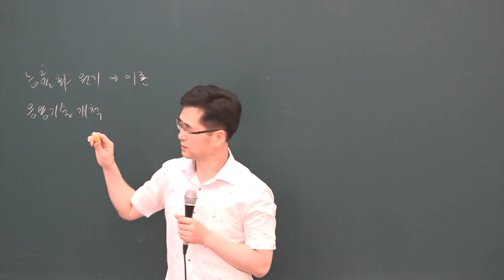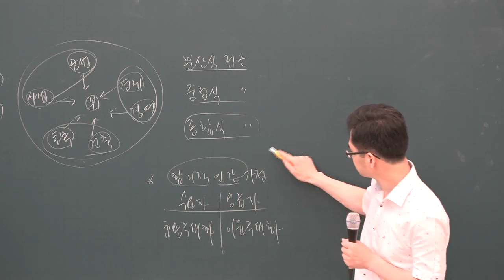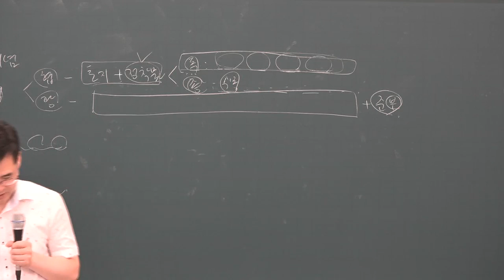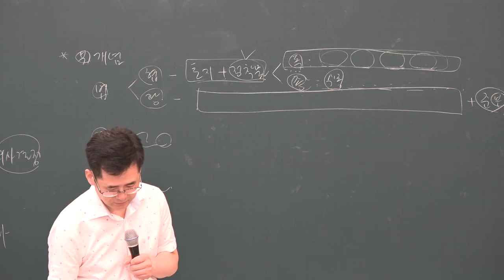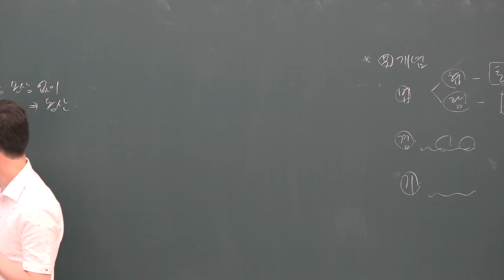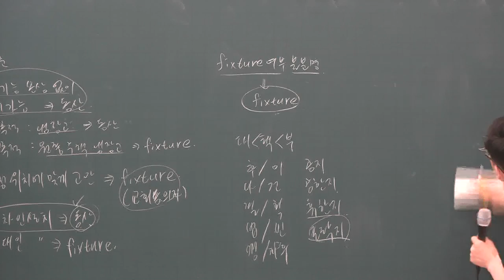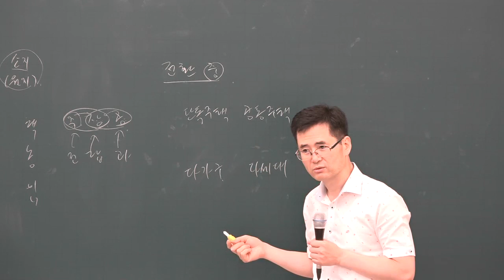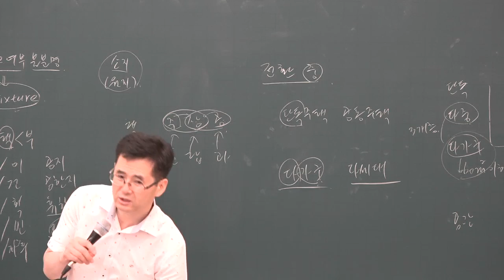[공전무] 2019년 공인중개사 부동산학개론 문제풀이 7-1